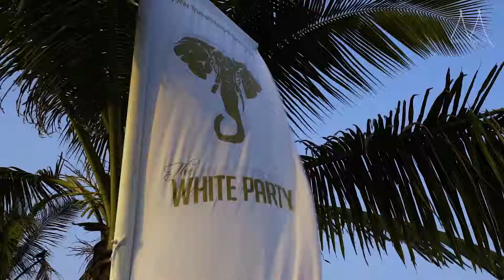WHITE PARTY by TECH WARRIORS | GOA 2017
Marbella Beach, Goa, India

Enjoy best music and artists, on our Tech Warriors Youtube Channel and watch full dj set, live acts from our parties, interviews and etc.
Dj mixes in techno music, house, progressive house, deep house and other genres.
Tech Warriors Youtube Channel is a streaming platform dedicated to promoting artists, venues & electronic dance music.
With regular live streams of DJ sets including a wide range of new electronic music (Techno, House, Progressive, Melodic techno, Minimal techno, Tech-House).
Our mission is to share with our audience the music of their favorite artists.
Tech Warriors – Born To Share